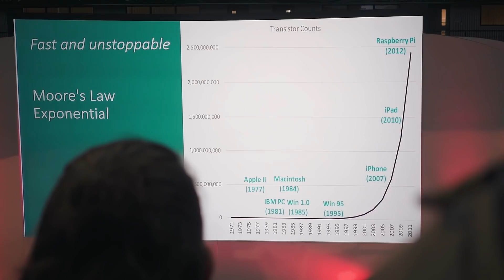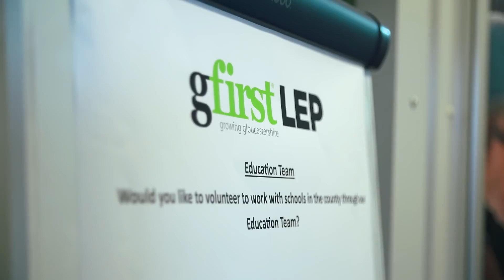GFIRST LEP Annual Review 2018.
Highlights of GFirst LEPs Annual Review 2018 at Hartpury.